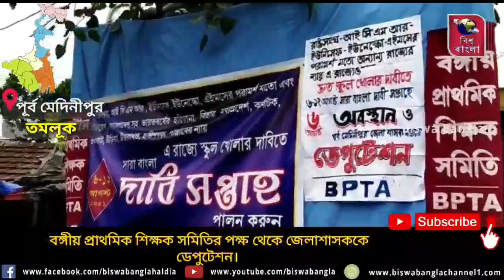বঙ্গীয় প্রাথমিক শিক্ষক সমিতির পক্ষ থেকে জেলাশাসককে ডেপুটেশন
পূর্ব মেদিনীপুর,সুজিত মন্ডল।

পূর্ব মেদিনীপুর জেলার নিমতৌড়িতে জেলাশাসককের কাছে বঙ্গীয় প্রাথমিক শিক্ষক সমিতির পক্ষ থেকে ডেপুটেশন দেওয়া হয়। বঙ্গীয় প্রাথমিক শিক্ষক সমিতির দাবি ছিল, স্বাস্থ্যবিধি মেনে অবিলম্বে পঠন-পাঠন চালু করতে হবে। ইউরোপ, বাংলাদেশ সহ  ভারতবর্ষের কর্ণাটক, বিহার, মধ্যপ্রদেশ ,ছত্তিশগড়, পাঞ্জাব, হরিয়ানা, উত্তরাখন্ড, উড়িষ্যা  সহ অন্যান্য রাজ্য ইতিমধ্যে বিদ্যালয় খুলে পঠন-পাঠন শুরু করেছে।  শুধু তাই নয় , ইউনিসেফ, ইউনেস্কো, হু, আইসিএমআর, এইমস এর মতো আন্তর্জাতিক এবং জাতীয় সংস্থা বিদ্যালয়ের পঠন পাঠন চালুর পরামর্শ দিয়েছে।
সমিতির সাধারণ সম্পাদক আনন্দ হান্ডা বলেন
" মুখ্যমন্ত্রী পুজোর পর বিদ্যালয় খোলার কথা ভাবছেন। আমরা মনে করি আর একেবারেই  দেরি  না করে অবিলম্বে ছাত্র ছাত্রীদের স্বার্থে বিদ্যালয় খোলা দরকার।
 জেলা সম্পাদক  সতীশ সাউ
 বলেন " গত দেড় বছর ধরে বিদ্যালয়ের পঠন পাঠন বন্ধ থাকার কারণে শিশুরা মানসিক অবসাদে ভুগছে। পড়াশোনা থেকে তারা বহুদূরে। এটা শিক্ষার ক্ষেত্রে ব্যাপক ক্ষতি। বর্তমান করোনা সংক্রমণ অনেকটা কমেছে। তাই অন্যান্য রাজ্যের মতোই এরাজ্যে অবিলম্বে পঠন-পাঠন চালু করতে হবে।
 এই ডেপুটেশন কর্মসূচিতে উপস্থিত ছিলেন জেলা সম্পাদক সতীশ সাউ, রাজ্য সম্পাদকমণ্ডলীর সদস্য মেঘনাথ খামরই,  সহ-সম্পাদক সৌমিত্র পট্টনায়েক ,সুবল সামন্ত, নিমাই পটিদার, জেলা সহ সভাপতি মণ্ডলীর সদস্য চন্দনা দাস সহ সংগঠনের জেলা  পর্যায়ের নেতৃবৃন্দ।  জেলাশাসক দাবির যৌক্তিকতা স্বীকার করে নিয়ে ঊর্ধ্বতন কর্তৃপক্ষের কাছে দাবি পত্র পাঠানোর প্রতিশ্রুতি দিয়েছেন।